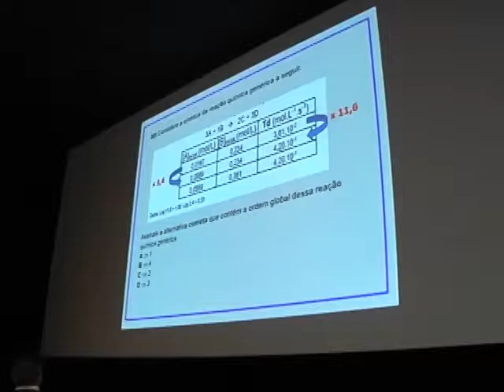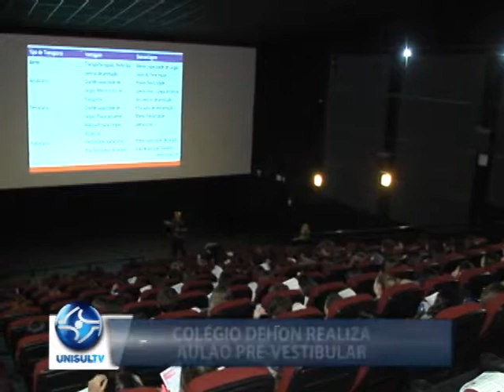Colégio Dehon realiza aulão pré-vestibular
Sábado (17/11) foi dia dos estudantes que prestaram o vestibular Acafe, nesse domingo (18/11) tirar as últimas dúvidas da prova. O colégio Dehon realizou um aulão no Farol Shopping. Cerca de 200 pessoas participaram do evento